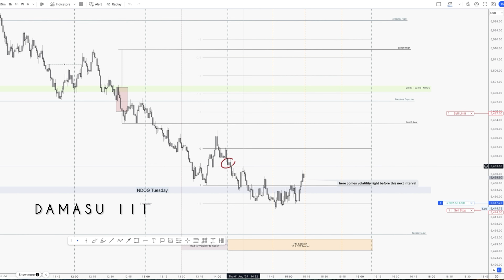ES 08 01 24 Price Narrative DTT time Model Trading 111 PM session. 2 session down close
Movie Credit: Sicario (2015)                                    Music Credit: "Malamanera" by Fernandocosta